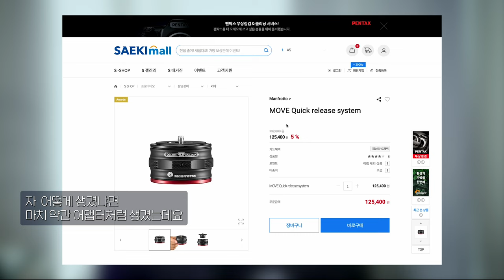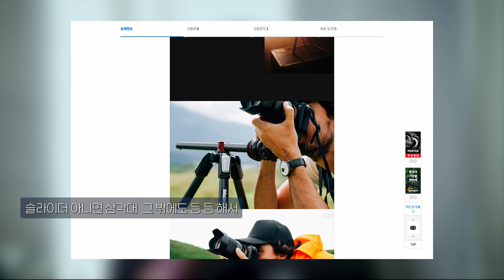여러 장비 쓴다면 꼭! 한 번쓰면 못 버리는 편리한 영상 솔루션 맨프로토 MOVE Quick release system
한번 쓰면 못버리는 시스템
맨프로토의 퀵 릴리즈 시스템 입니다. 영상 작업을 하는데 없어도 되지만 이 편리함에 2-3개 자꾸 구입하게 될 것 같은데요. 여러 장비를 교체하시면서 사용하시는 분들에게는 현장에서 정말 편리할 물건입니다.